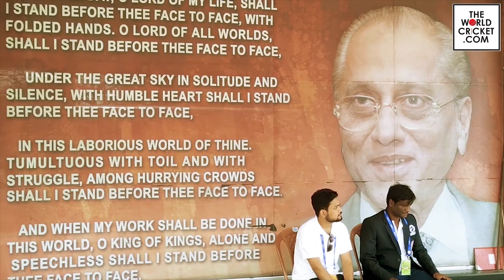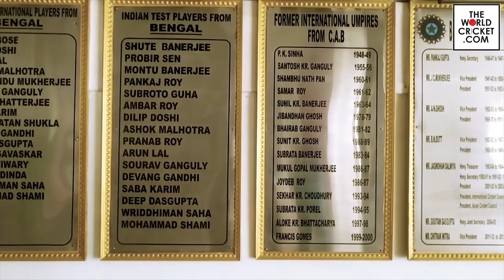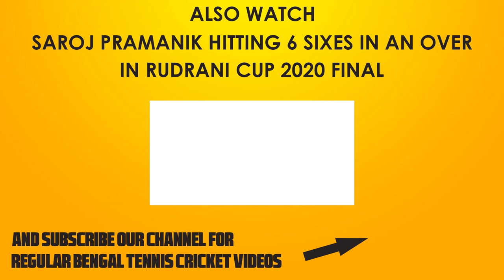A Day at Eden Gardens Kolkata Cricket Stadium | Eden Gardens Tour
Eden Gardens (Bengali: ইডেন গার্ডেন্স) is a cricket ground in Kolkata, India established in 1864. It is the oldest cricket stadium in India. It is the home venue of the Bengal cricket team and the IPL franchise cricket team Kolkata Knight Riders, and is also a venue for Test, ODI and T20I matches of the India national cricket team.The stadium currently has a capacity of 68,000. It is currently the largest cricket stadium in India and Asia, as well as being second largest cricket stadium in the world after the Melbourne Cricket Ground by capacity.

Eden Gardens is often regarded informally as India's home of cricket. The ground has been referred to as "cricket's answer to the Colosseum," and is widely acknowledged to be one of the most iconic cricket stadiums in the world. Eden Gardens has hosted matches in major international competitions including the World Cup, World Twenty20 and Asia Cup. In 1987, Eden Gardens became the second stadium to host a World Cup final. The 2016 ICC World Twenty20 final was held at the Eden Gardens where the West Indies beat England in closely fought encounter.

Eden Gardens has also occasionally been used for Association football matches. Through 2017, it has hosted the highest number of International matches in India - 82 that includes 40 Test matches, 31 ODIs and 6 T20Is, 4 Women ODIs and 1 Women T20I.

Inside Eden Gardens, Kolkata | How Eden Gardens Kolkata Dressing Room Looks Like ?